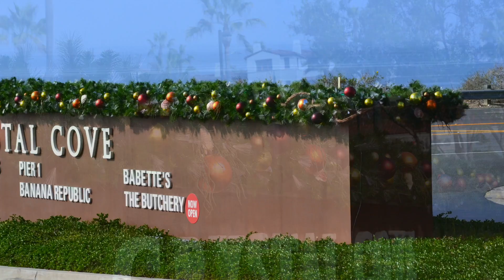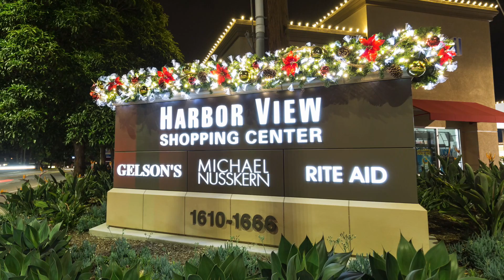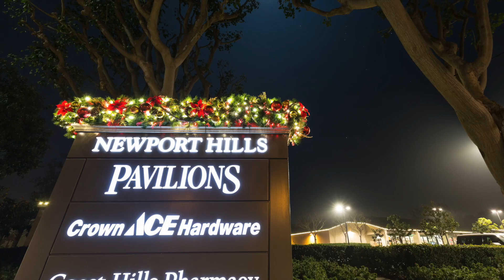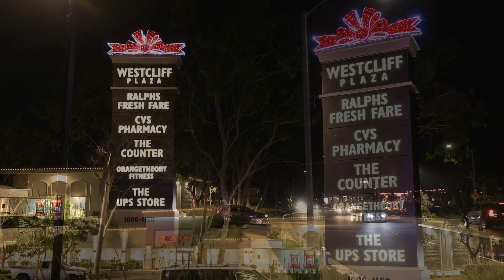2016 Outdoor Holiday Decor for The Irvine Company Retail Properties Team 1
In this video we highlight the 2016 Outdoor Holiday Decor for The Irvine Company Retail Properties.

At Exterior Products, we add professionalism to a market traditionally viewed as unskilled. Since 2003, we have been known as the most recommended contracting and supply source for retail centers, malls, municipalities, and other commercial properties.

As a licensed contractor, we offer a wide range of services, including outdoor lighting maintenance, roof cleaning, banner production/installation, commercial holiday decor, and more. We service commercial properties all throughout Los Angeles, the Inland Empire, Orange County, and San Diego, and our products are shipped domestically and internationally.

Our process is likened to more of a skilled craft than a trade. We keep a vested interest in your business and ultimately want to keep your tenants happy. Reporting, classifying and submitting additional maintenance issues we see while on site is standard. We check in with your security and use the highest level of courtesy when interacting with your tenants and patrons. We also schedule work outside your center's busy times whenever possible.

We’ve continued to grow at a calculated and conservative pace to provide the best level of service for the products we sell. For over 16 years, our business model has been largely centered around the sale of new products, and we have the labor capacity to install and support them accordingly.